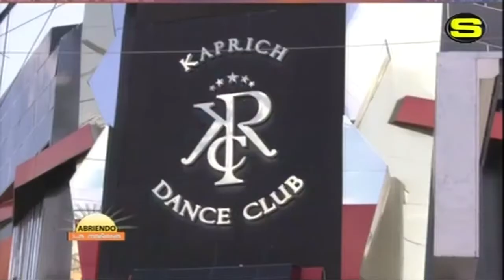Entrevista a la Abogada experta en anti lavado de activos, Paola Romero en Abriendo La Mañana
En Abriendo La Mañana entrevista a la abogada experta en lavado de activos, Paola Romero quien nos explica en qué consiste la ley de lavado de activos, que abarca y cómo demostrar el origen de los fondos adquiridos.